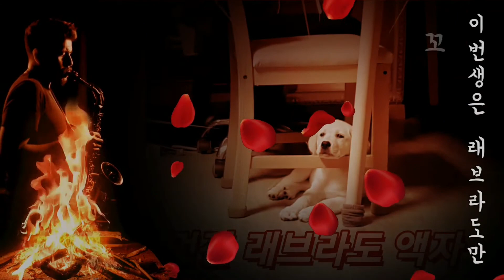102일 4개월 강아지 래브라도 리트리버와 할머니의 충격적인 거래. 고봉밥과 충성맹세 A shocking deal between a Labrador and a grandmother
102일 4개월 강아지 래브라도 리트리버와 할머니의 충격적인 거래. 고봉밥과 충성맹세 A shocking deal between a Labrador retriever and a grandmother who is 102 days and 4 months old. High Boneless Rice and Loyalty